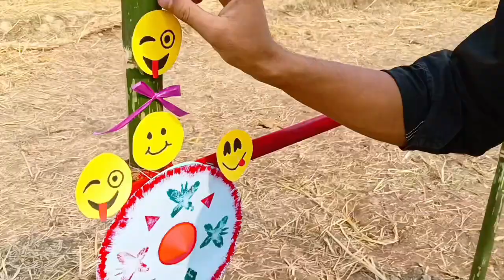মাঘ বিহুৰ উৰুকা 🔥| আমাৰ ভেলাঘৰ 😍 আৰু মেজি সাজু❣️ magh bihu 2023 magh bihu uruka video assamese vlog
magh bihu 2023
assamese vlog